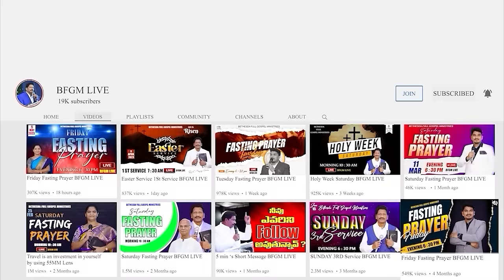Today's promise 17.04.2024 | BFGM LIVE